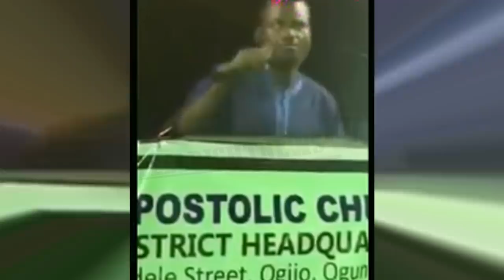Ooni of Ife's WIFE NO BE ASHAWO!imam Lectures Prophet M.K.O TIBETAN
Welcome to Official youtube channel  feelrightnewstv Upgrade,We analyse Trendings Issues,Live Interviews, we also cover concerts.

Author:Uncle B and  Hammed Ademola Imma Paris

Equipment Used
Laptop: Acer Aspire E1
Microphone used to record: Rode NT1-A
Camera  use: Canon Eos 750D + 18-55mm lens
Intro Song is our Song recorded by us.

Renowned IMAMA Hammed Ademola addresses the circumstance surrounding prophesee Naomi marriage ritual controversy

You will find the video interesting and educating.